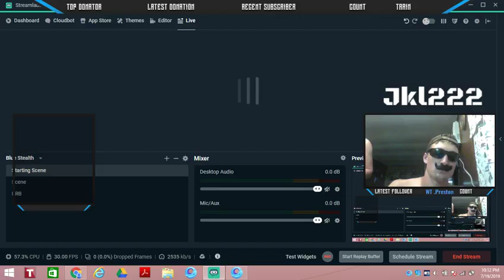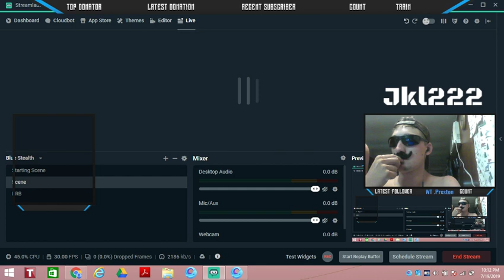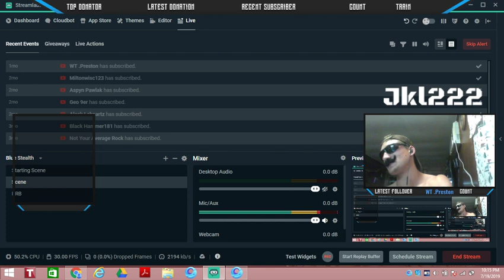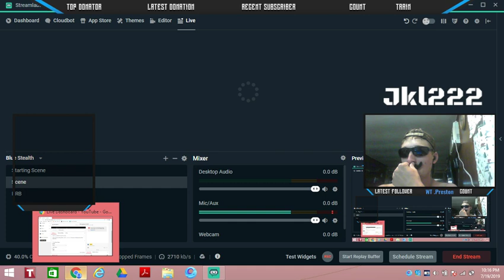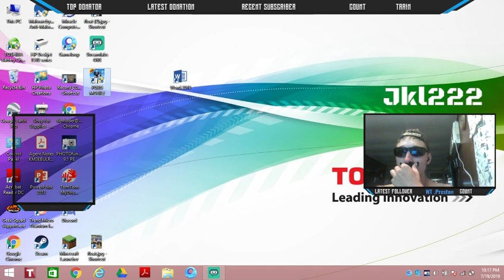PUBG Mobile With Bill Nye the Russian Spy